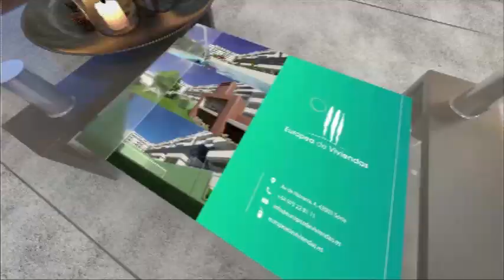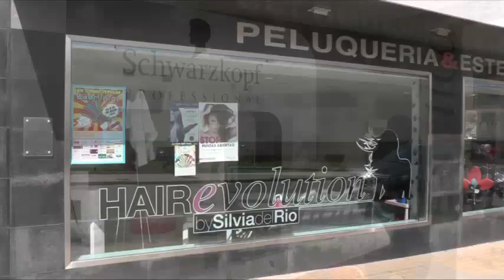MODA: Conoce las novedades en ropa de calle de Galerías Guisan